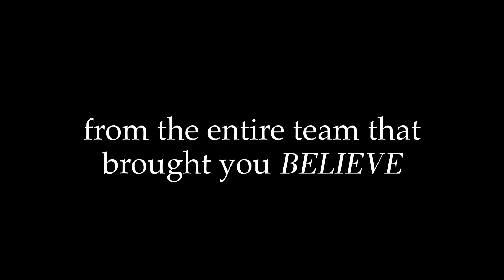DON'T TURN AROUND trailer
a one-man ballet adaptation of Orpheus and Eurydice
Weds. 1/16 7:30pm
Dixon Place